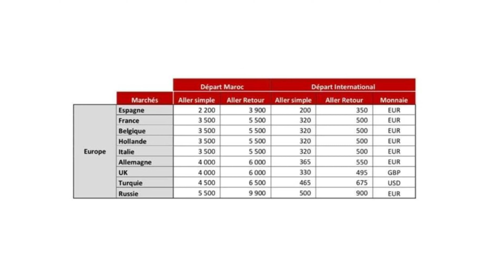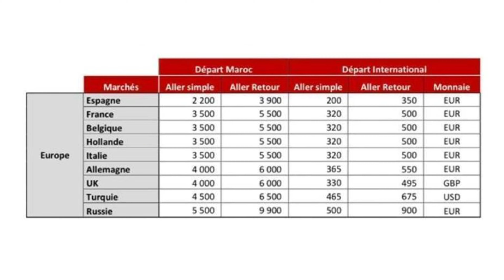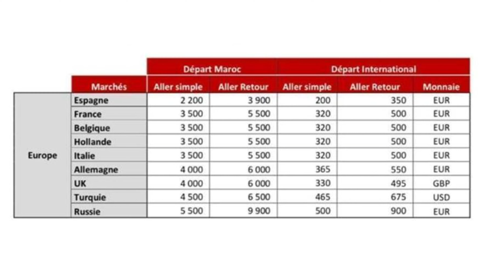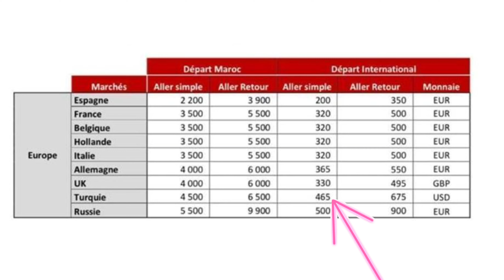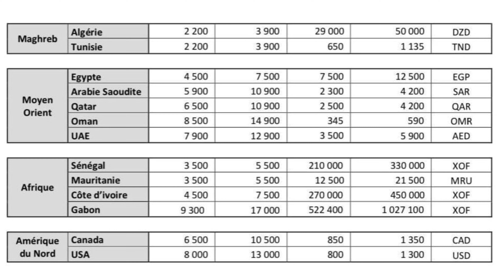الخطوط الملكية المغربية 🛑 عاجل خبر سار لكل المغاربة انخفاض ثمن التذاكر la ram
🛑 عاجل خبر سار لكل المغاربة انخفاض ثمن التذاكر  la ram
فتح الحدود ,موعد فتح الحدود المغربية الاسبانية,تاريخ فتح الحدود المغربية الاسبانية
فتح الحدود بين المغرب وإسبانيا
ℝ𝕒𝕔𝕙𝕚𝕕 𝕨𝕖𝕓 𝙡 رشيد ويب
️لا تنسوا الإشتراك و الضغط على الجرس !🔔